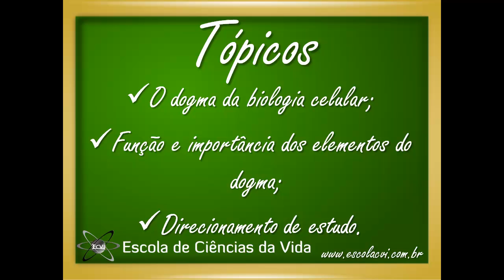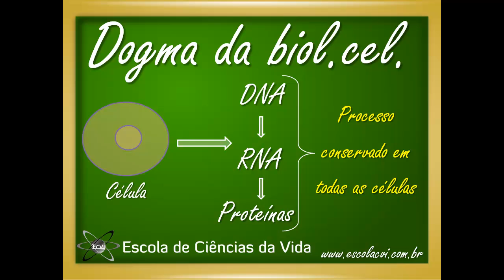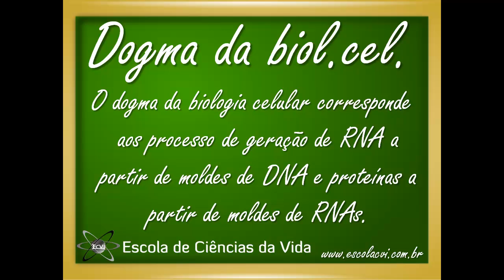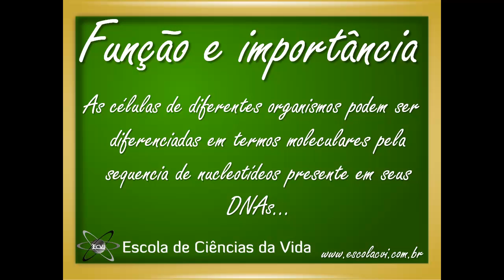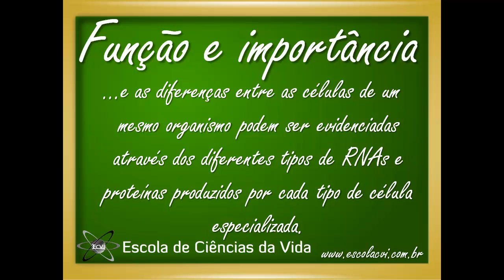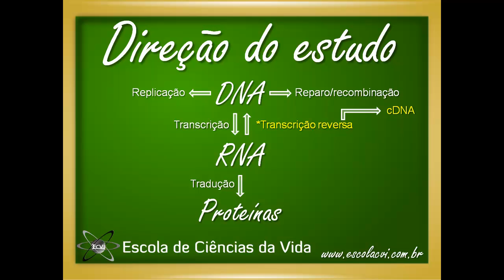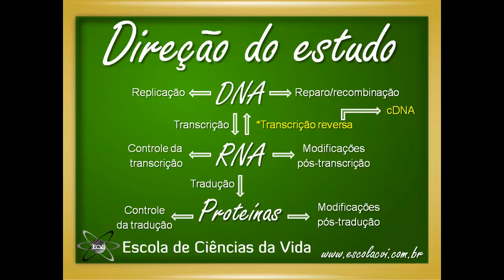Biologia Molecular e Celular: Aula 17 - Aspectos gerais sobre a genética molecular